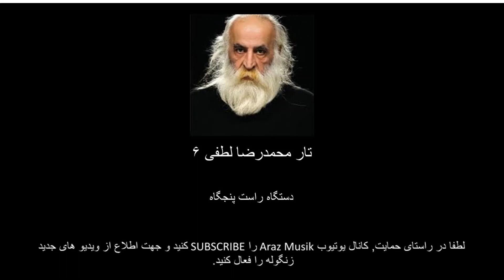تار محمدرضا لطفی ۶ - Tar Mohammad Reza Lotfi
تار محمدرضا لطفی

دستگاه راست پنجگاه

Tar Mohammad Reza Lotfi

Rast Panjgah